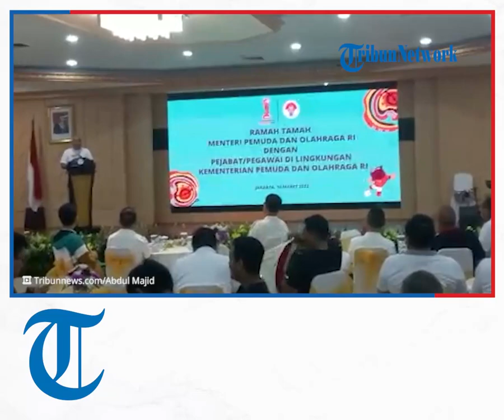Zainudin Amali Ungkap Alasannya Mundur dari PSSI dan Pilih Jadi Waketum PSSI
Laporan Wartawan Tribunnews.com, Abdul Majid

TRIBUN-VIDEO.COM, JAKARTA – Zainudin Amali mengajukan surat pengunduran diri dari jabatannya sebagai Menpora, Kamis (9/3/2023).

Zainudin Amali memilih mundur dari Menpora karena ingin fokus mengurus sepak bola.